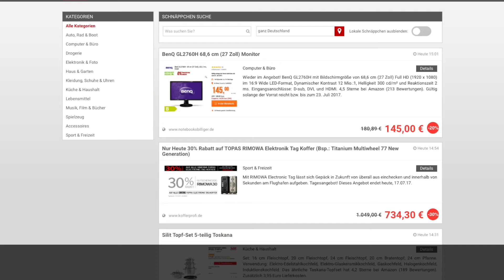Schnäppchen/Billiger des Tages 17.07.2017 - BenQ GL2760H 68,6 cm (27 Zoll) Monitor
Heute ist Heute Schnäppchen/Billiger des Tages - BenQ GL2760H 68,6 cm (27 Zoll) Monitor.